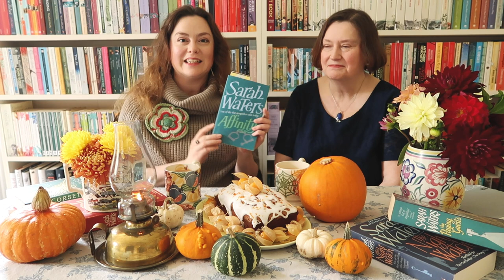October Book Club | Affinity by Sarah Waters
Welcome to my Book Club! In this video, I'm joined by my Mum (Donna) to chat about our October Book Club pick: Affinity by Sarah Waters, a tense, atmospheric twist on Victorian Gothic.
⚠️ Warning: there are spoilers! ⚠️
Mum and I announce November's book choice at the end of our chat, and we hope you'll read along with us. Have you read Affinity? What did you think of it?
BOOKS MENTIONED IN VIDEO:
ABOUT ME: I'm Miranda Mills, a freelance writer and photographer who recently moved from London to Yorkshire.